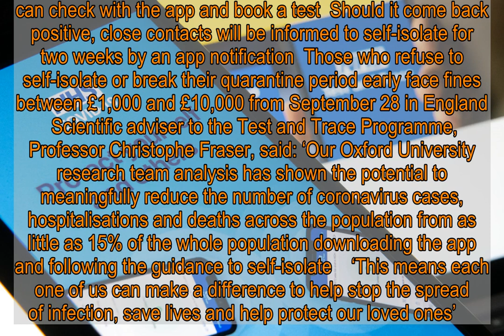NHS Covid app launches today after months of delays